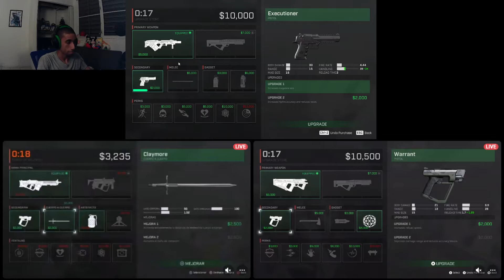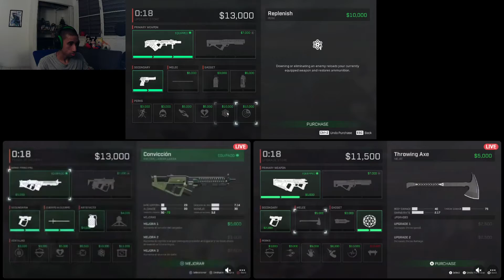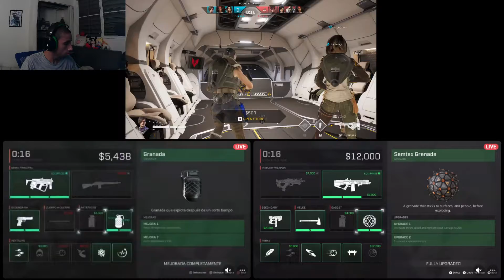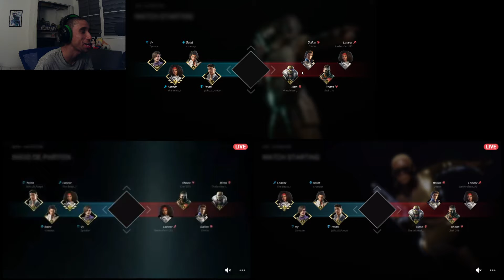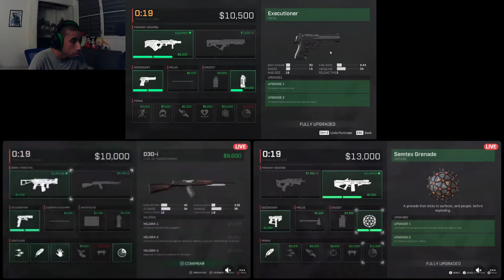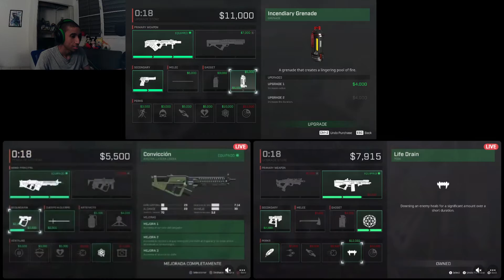Rogued Company The General at 0